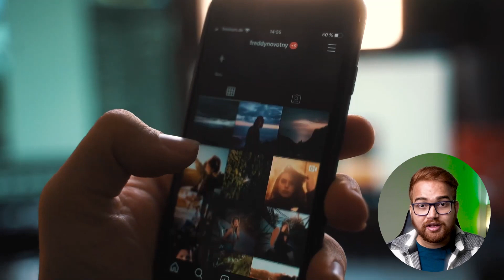Redmi 13C Review: Discover the Best Smartphone Under Rs 10,000? 🤔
The Redmi 13C has stirred up the market as the potentially best smartphone you can get for Rs 10,000. In this video, we dive deep into its features, performance, and value for money. This comprehensive review will help you make an informed decision on whether the Redmi 13C is the right choice for your needs and budget.